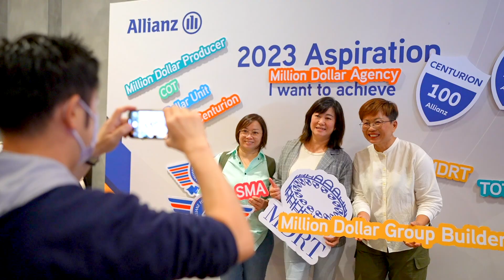2023 55TH AGSR Event Highlight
We learn. We grow. We recognize!

Throwback to our 55th Action Group Seminar & Recognition event where we brought more than 1,200 Allianz Life Changers together to share and exchange ideas, to encourage them to constantly pursuing growth and to recognize their hard work and efforts along the journey! Regardless large or small achievements, we take time to celebrate our Allianz Life Changer’s successes because it matters.

If you are looking for a fulfilling career just like what our Allianz Life Changers do, for more info now!